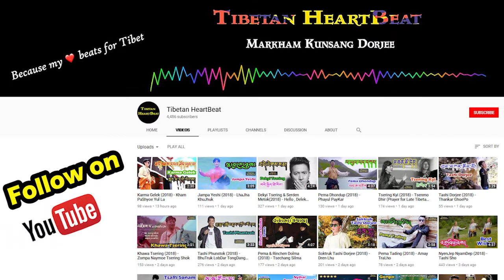Dhondup Kelsang (2018) - Dawa Dolma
Categorized: Brand New 2018 Tibetan Songs - Romantic, Rap, Hip Hop, Folk, Cultural, Live, Concert, Traditional, Pop, Patriotic, Popular, Hits, Classic Tibetan